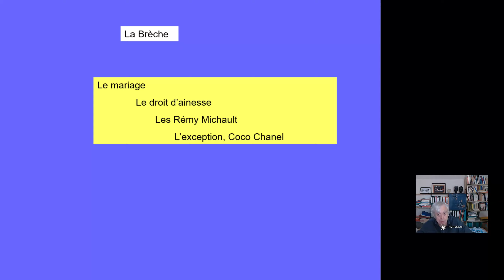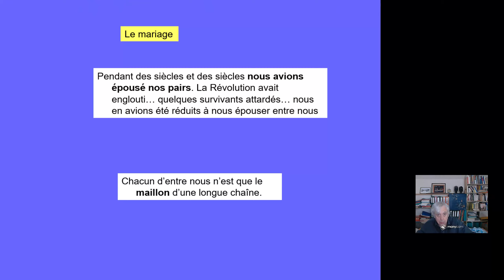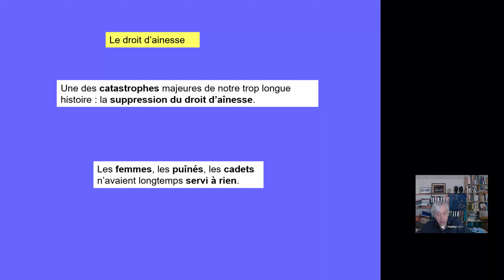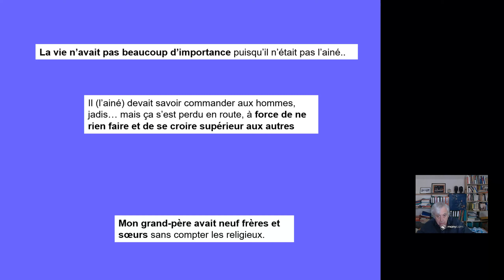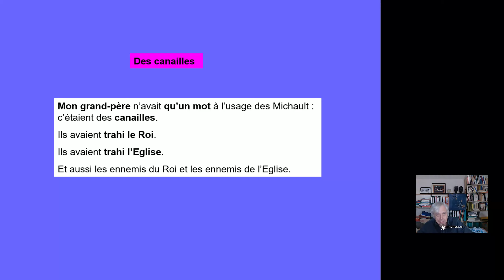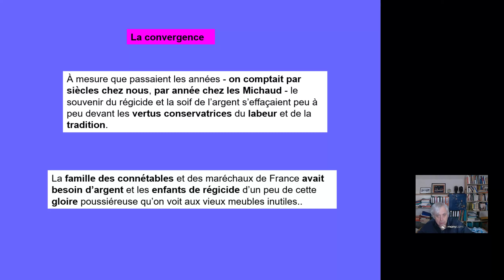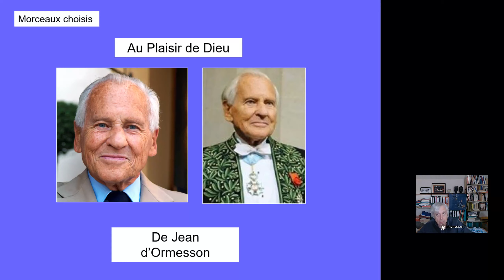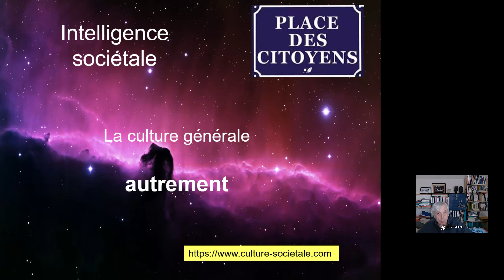Ormesson 6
En dehors de l'ainé et de sa femme, il n'y a rien.
Quant à Coco Chanel qui refuse d'épouser un Grand Duc russe, c'est stupéfiant.